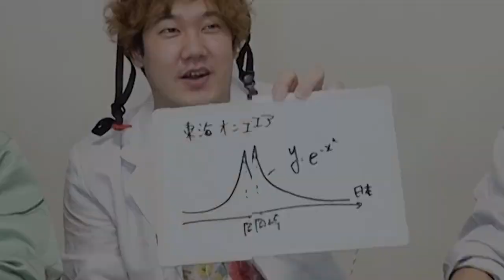第一回まるてんのテクニック集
今回は1,2年前の作風が多めです